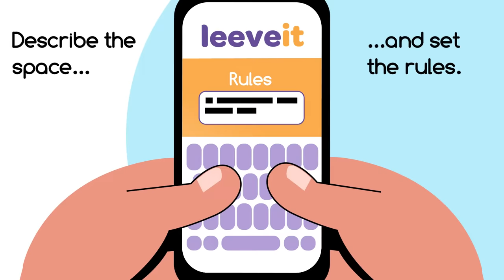leeveit - Storage & Parking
Welcome to the leeveit Community!

Please find the tagalog version here; Get to know how Leeving works and join us as we reinvent the way we look at spaces and create the perfect place to find the right Space.